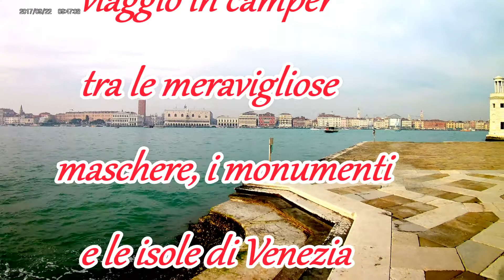2019 Venezia Carnevale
Visita a Venezia durante il Carnevale 2019